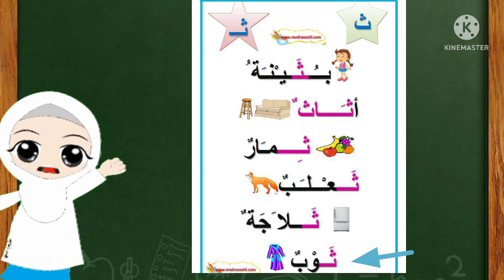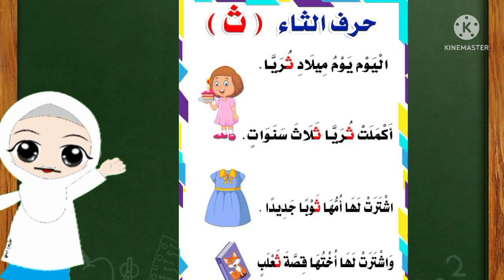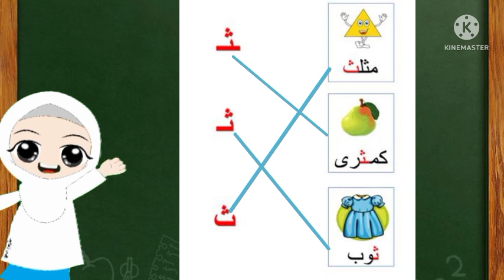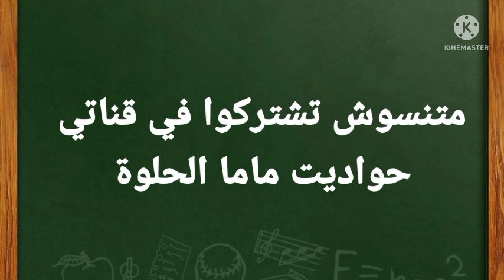حرف ث| يلا نتعلم الحروف العربية للأطفال وكيفية نطقها بالحركات الثلاثة|تعلّم القراءة learning Arabic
تعلم الحروف باللغة العربية للأطفال العرب والمسلمين والأجانب المسلمين وشرح نطق الحروف العربية وكيفية شرح ذلك بطريقة سهلة وبسيطة في قناة حواديت ماما الحلوة
education, educat Arabic letters , alphabetical letters for foreign Muslims kids and Arab kids in my channel Mom's sweet tales | Mom's sweet stories
يلا نتعلم في قناة حواديت ماما الحلوة حواديت أطفال جميلة زي حدوتة معاذ وآداب الركوب وحدوتة الأرنوب اللي مش راضي بحاله وحدوتة أوضة عمر وحدوتة الأسد سيمبا ملك الغابة والثعالب العنيدة وحدوتة جيران في الغابة  وحدوتة سارة والوردة وهنتعلم الحروف العربية بالحركات الثلاثة وكيفية نطقها
In Mom's Sweet Tales channel, we will teach our children manners, children's stories, values ​​and many sweet needs through cartoons, cartoons and a wonderful and useful story for Arab and foreign Muslim children ♡♡
حدوتة الأسد سيمبا ملك الغابة
حواديت ماما غادة
حواديت ماما نونا
حواديت ماما سما
حواديت فلافيلو
Ryno kids